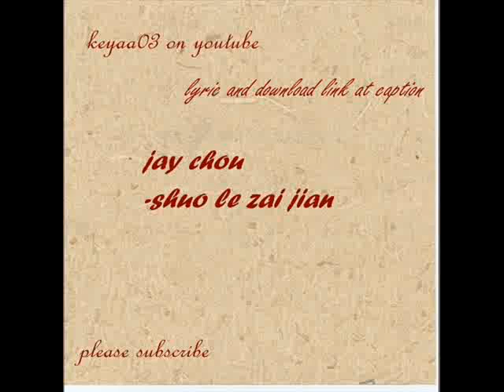jay chou - shuo le zai jian [w/lyrics + DL]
Tian liang le, yu xia le, ni zou le
The sky has turned cold, the rain has fallen, and you have gone

Qing chu le, wo ai de, yi shi le
It's clear now, the one I love has been lost

Luo ye piao zai hu mian shang shui zhao le
The fallen leaves have floated onto the surface of the lake and fallen asleep

Xiang yao fang, fang bu diao, lei zai piao
Wanting to let go, but can't let go, tears are flowing

Ni kan kan, ni kan, kan bu dao
Take a look, look, but you can't see

Wo jia zhuang guo qu bu zhong yao, que fa xian zi ji ban bu dao
I pretend that the past isn't important, but realized I can't do it

Shuo le zai jian cai fa xian zai ye jian bu dao
After saying goodbye, I realize I can never see you again
Wo bu neng jiu zhe yang shi qu ni de wei xiao
I cannot just lose your smile like this

Kou hong dai zai zhuo jiao er ni wo zhao bu dao
The lipstick is left on the corner of the table, but both you and I cannot find it

Ruo jiao se dui diao ni shuo hao bu hao
What do you feel about swapping roles?

Neng bu neng jiu zhe yang ren zhe tong lei bu diao
Can I just hold in my tears like this and not let them fall

Shuo hao pei wo dao lao, yong heng wang na li zhao
You promised to be with me till we're old, finding eternity there

Zai ci yong bao yi fen yi miao dou hao
Even embracing for a minute, a second, again is good

[Back to start]

Ni de xiao ni de hao nao hai li yi zhi zai rao
Your smile, your goodness, revolves endlessly in my mind

Wo de shou wang bu liao ni shou de wen du
My hand cannot forget the warmth of your hand

Xin sui le yi di jian bu hui cong qian de xin tiao, shen xian guo qu wo wu li tao pao
My heart has shattered all over, can't find back the heartbeat from the past, stuck in the past I am powerless to escape

Shuo zai jian cai fa xian zai ye jian bu dao
Said goodbye, then I realize I can never see you again